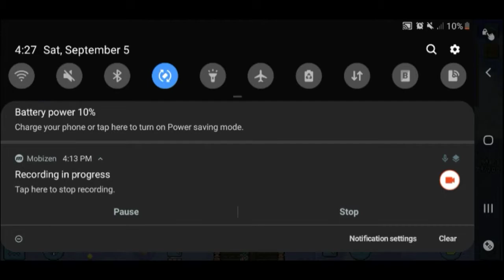Crystal Storm | Terraria 1.3 Mobile | Let's Play #29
Crystal Storm!

Screen Recorder: Mobizen
Editing App: Kinemaster
Thumbnail Maker: PixelLab & Picsart

About me:
Sup Guys! I'm Korsayle, I'm just an Average Gamer wanting to share my experience while playing Mobile Games! I appreciate you guys saying something in the Comment Section! Thanks for all the Support from you Guys!